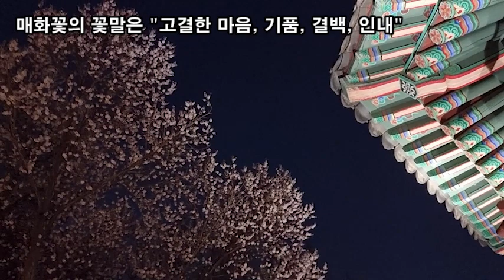랜선힐링, 꽃길만 걸어요, 두뇌힐링 5분 "멍", 봄 맞이 꽃 홍매화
홍매화 꽃의 꽃말은 "고결" "결백" "충실" "정조" "인내"
백목련의 꽃말은 "이루어질 수 없는 사랑"
매화꽃의 꽃말은 "고결한 마음, 기품, 결백, 인내"